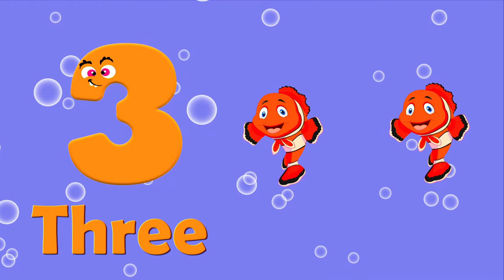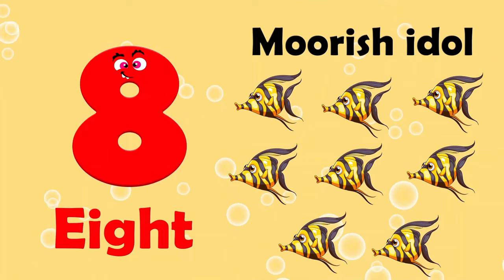ABC and 123 learning for 2 year olds | The Best of Toddler Fun Learning Videos For Toddlers